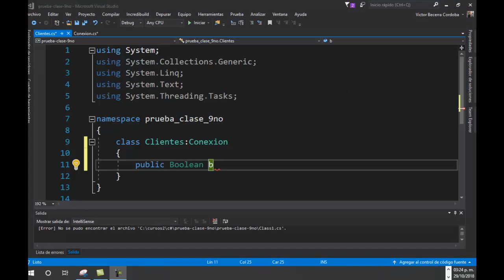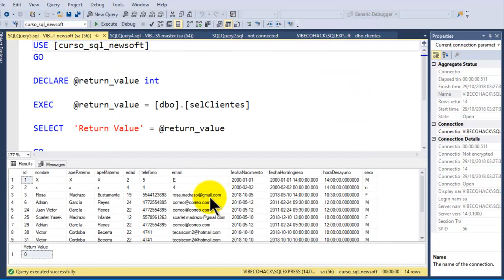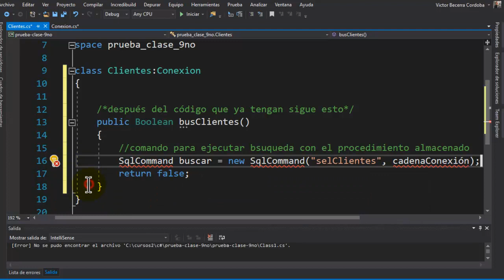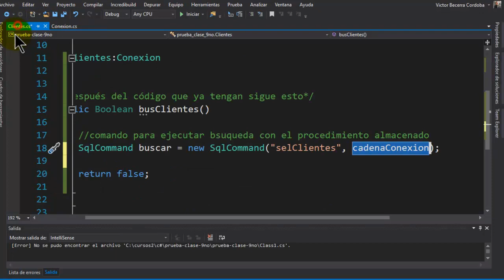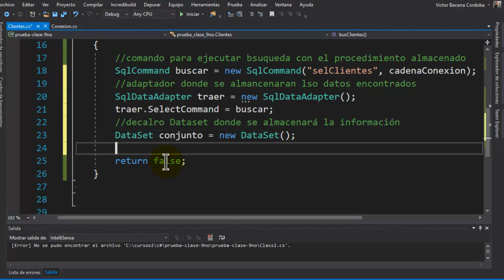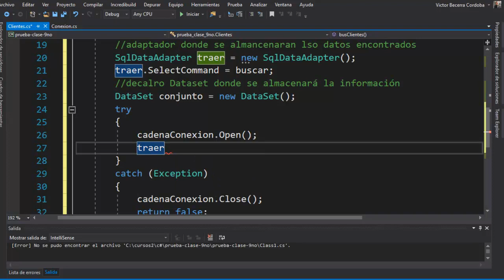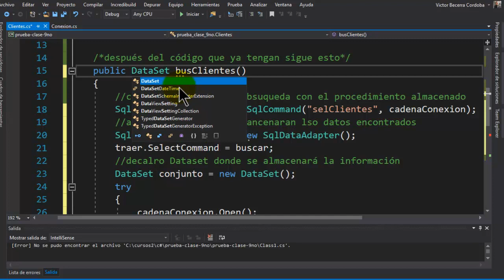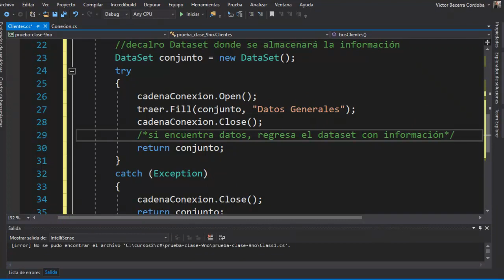3 capas 5